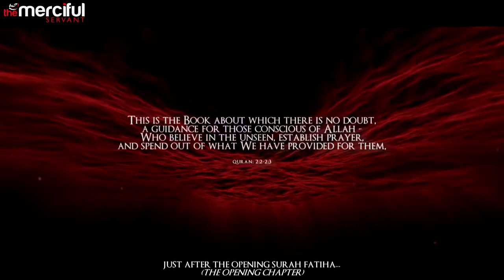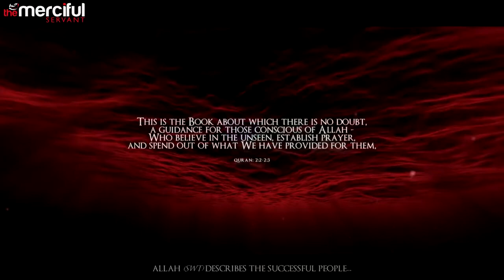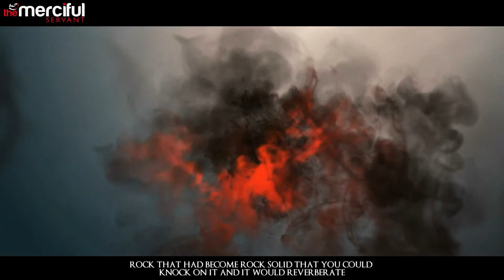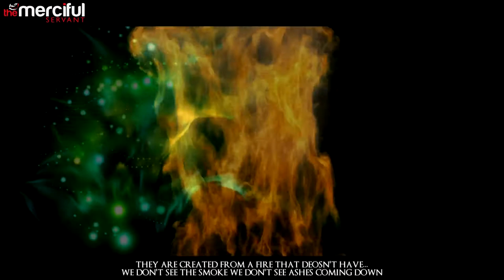The Jinn Series The Unseen World